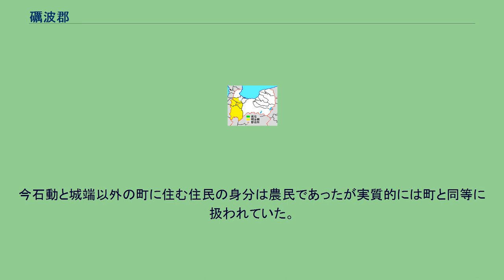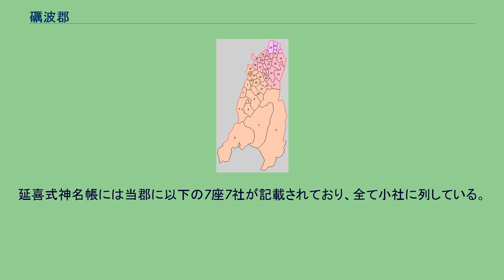礪波郡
富山県の郡_(消滅)
富山県礪波郡の範囲 礪波郡（となみぐん、となみのこおり）とは富山県（越中国）の郡。
越中四郡（射水郡、礪波郡、婦負郡、新川郡）のひとつ。
越中国の南西部を占め、北を射水郡、東を婦負郡、西を加賀国、南を飛騨国に接していた。
1878年（明治11年）に行政区画として発足した当時の郡域は、おおむね以下の区域に相当する。
江戸時代、今石動町と城端町の2町は町奉行の管轄下に置かれ、他の郡内の町や村は郡奉行の管理にあった。
1653年（承応2年）、礪波郡・射水郡を管理する郡奉行と町奉行は分割された。
町奉行所は引き続き今石動町に置かれ、礪波郡・射水郡に存在する三町（今石動、城端、氷見）を支配した。
郡奉行所は小杉新町（射水郡）へ移され、礪波郡・射水郡両郡を支配した。
1776年（安永5年）7月、礪波郡奉行所は小杉新町から戸出へ移されるが翌年6月に小杉新町へ再度移される。
1821年（文政2年）から1833年(天保4年)までの間、御郡奉行出張所が杉木新町（現砺波市）に設置される。
1839年（天保10年）から4年間、礪波郡奉行所は小杉新町から杉木新町へ移される。
その後、再び小杉新町に移される。
今石動と城端以外の町に住む住民の身分は農民であったが実質的には町と同等に扱われていた。
郡制実施時の礪波郡の10の町は砺波十町と呼ばれた（城端町、中田町、井波町、福野町、出町、石動町、福光町、戸出町、津沢町、福岡町）。
散居形態が多い砺波平野らしく10の町も満遍なく散らばっている。
延喜式神名帳には当郡に以下の7座7社が記載されており、全て小社に列している。